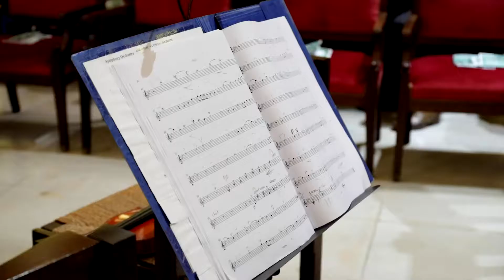(Trailer) Messa di Gloria- G. Rossini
Lebanese Philharmonic Orchestra conducted by Toufic Maatouk- Laura Giordano, Cynthia Samaha, Filippo Adami, Bechara Moufarrej, Shadi Torbey.
Dec 1, 2016- St Georges Maronite Cathedral at the Beirut Chants Festival Grand Opening.